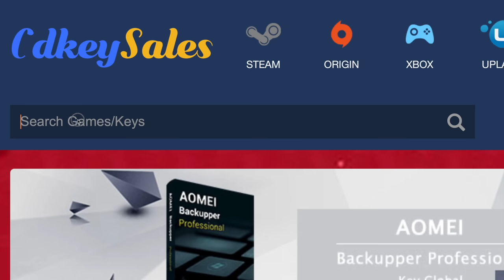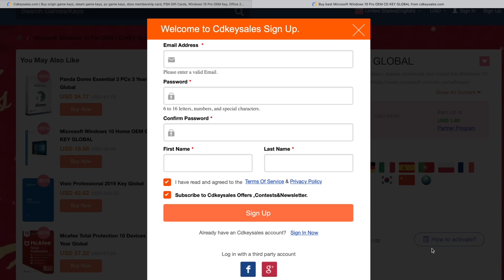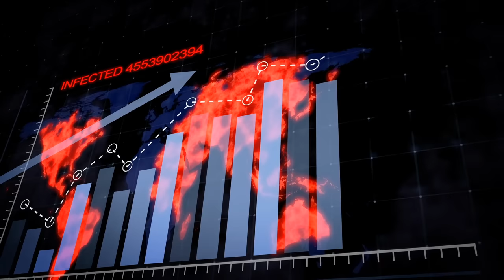The Real Reasons Why You Can't Buy A Video Card Now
The Real Reasons Why You Can't Buy A Video Card Right Now We all know that currently finding a video card at almost ANY price is a needle in a haystack event, but what you do not know is that beyond the mining and scalping there is a much bigger and broader reason that stock in not even getting replenished. Watch the video and see just what those reasons are.